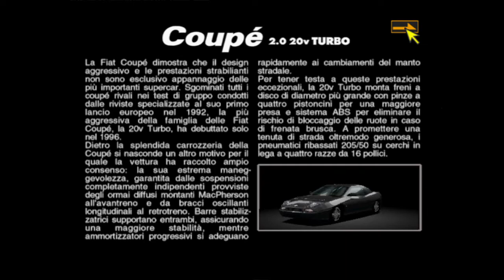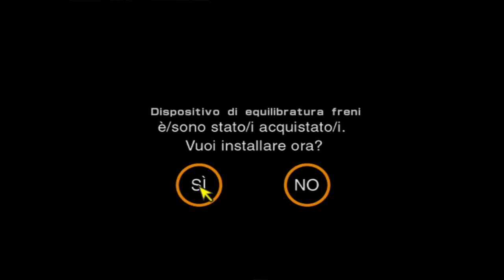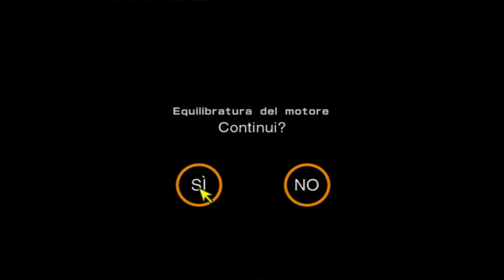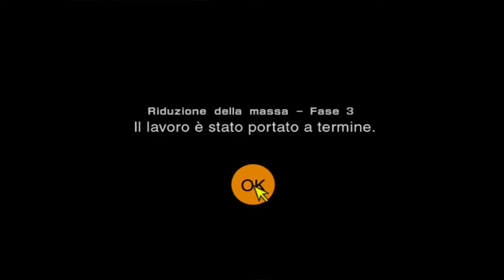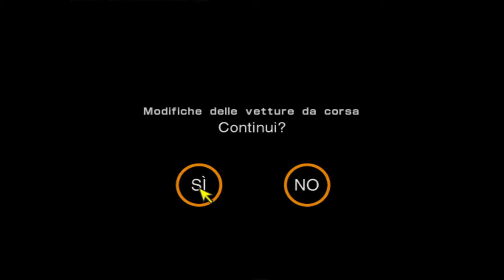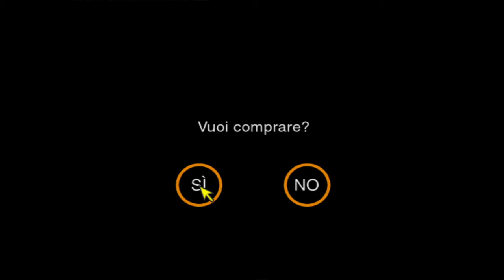Gran Turismo 2 (RACING MODIFICATION-FIAT COUPE 2.0 TURBO 20V)